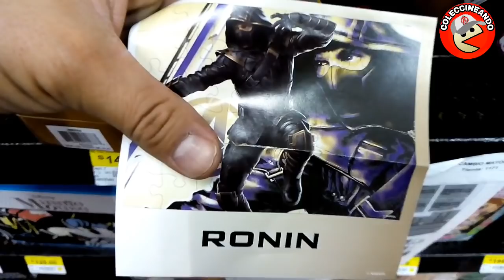Nuevo Guantelete del Infinito en Walmart(Rompecabezas con gema incluída)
De compras en Walmart me encontré esta curiosidad de Avengers Endgame